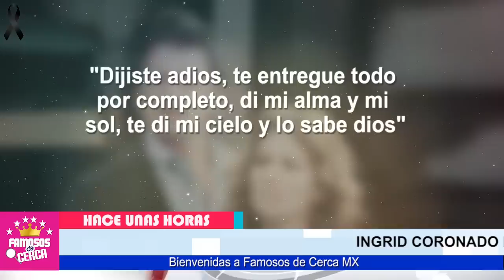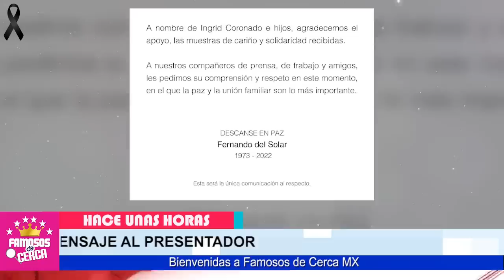⛔ 𝗗𝗘𝗦𝗧𝗔𝗣𝗔 𝗢𝗖𝗨𝗟𝗧𝗢 𝗦𝗘𝗖𝗥𝗘𝗧𝗢 Ingrid Coronado De Su Matrimonio Con 𝗙𝗘𝗥𝗡𝗔𝗡𝗗𝗢 𝗗𝗘𝗟 𝗦𝗢𝗟𝗔𝗥 🎚️🖤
Ingrid Coronado Hace Una Dura Confesion Sobre el Conductor Fernando del Solar.

 BIENVENIDOS!!!
chismes de farandula
escandalos
De primera mano
noticias
famosos mexicanos
mexico
el gordo y la flaca
estados unidos
farandula 2021
entretenimiento
farandula mexicana
chismes de famosos 2021
ventaneando
famosos
un nuevo dia
espectaculo
Hoy